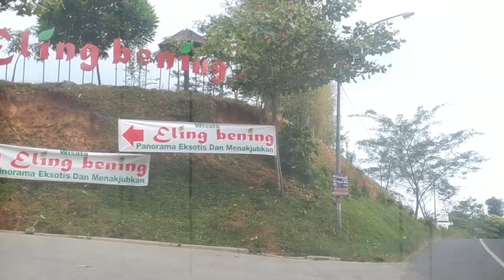PERJALANAN MALAM KE PANTAI MALANG SELATAN | Lewat Jurang Mayit Bantur | Jalannya Rusak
Selamat datang di "Mika Mira Channel".

Apa kabar Gaes...
Semoga sehat selalu ya haesss... aamiin.
kali ini Mika Mira mencoba melakukan perjalanan malam ke Pantai Malang Selatan. Mika Mira ingin tahu bagaimana kondisi kalau perjalanan Malam ke Pantai Malang Selatan, aman atau tidak? dan Ramai apa sepi?
Tapi kali ini ternyata jalan menuju Pantai Malang Selatan Via Jurang Mayit Bantur Kabupaten Malang jalannya rusak parah gaess... dan jalur di alihkan ke jalan alternatif yang ternyata juga rusak. Yuk Ikuti dan tonton video mika mira channel ya gaesss... kayak apa sih jalannya?

Salam,
Mika Mira Channel